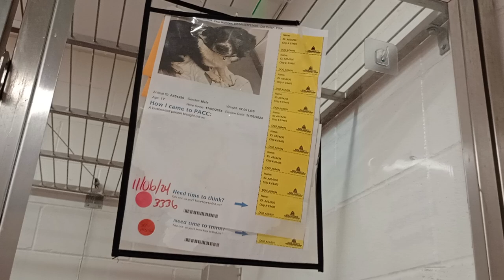Oso 3y A847967 kennel 29 pod 2 PACC shelter uneasy by me he faces back to me as way to decompress847